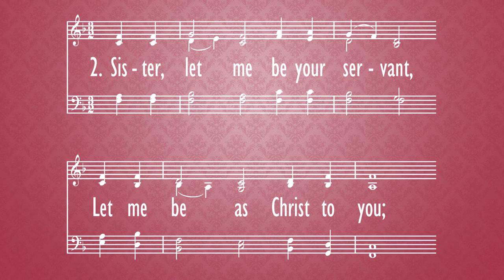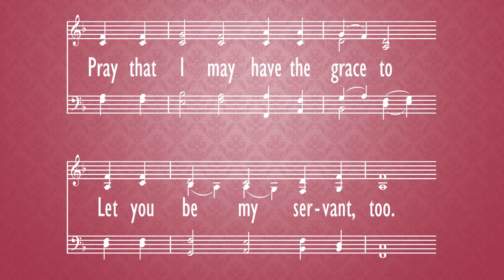The Servant Song - Beach Spring tune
The Servant Song,
tune - Beach Spring,
hymn,
Morning Worship,
Parkway Baptist Church,
Feb. 07,
2021